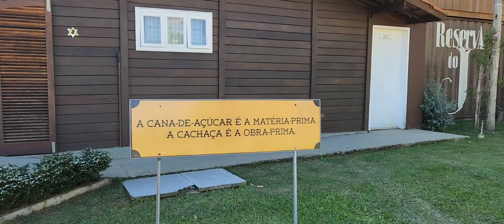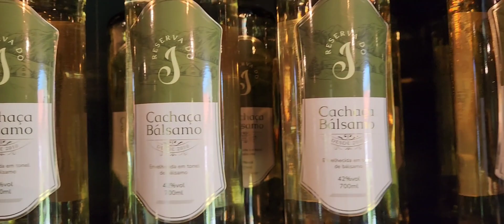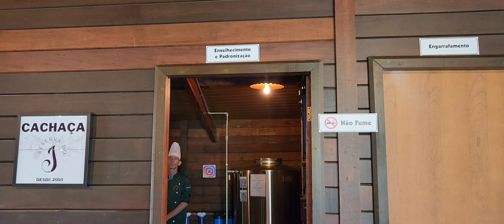Reserva Do J - Uma Experiência Incrível em Amparo - SP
Reserva do J, fica na cidade de Amparo no interior de SP, cachaçaria e restaurante. Você pode conhecer um pouco da produção da cachaça e desfrutar de uma deliciosa gastronomia. Amparo está pertinho da capital Paulista.
Você pega 2 km de estrada de terra, mas a estrada é ótima você vai tranquilamente.
Se quiser aproveitar os bangalôs, sugiro que faça reserva, porque corre o risco de você chegar e não conseguir ficar neles.
um lugar tranquilo, onde você ouve o barulho da água e dos pássaros.
Pode ir para almoçar, ou tomar um drink a tarde a apreciar o por do sol.
Bora ser Feliz...
Rodovia Amparo - Serra Negra, km142,7 - Amparo/SP, Amparo, São Paulo, Brasil.